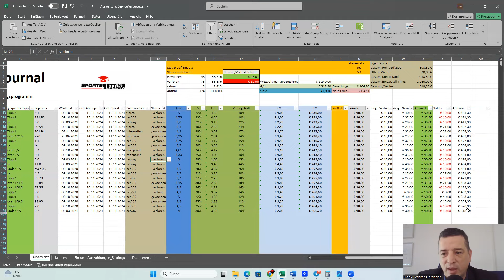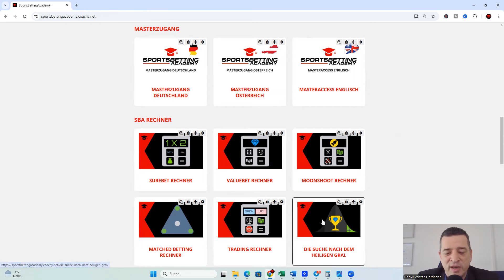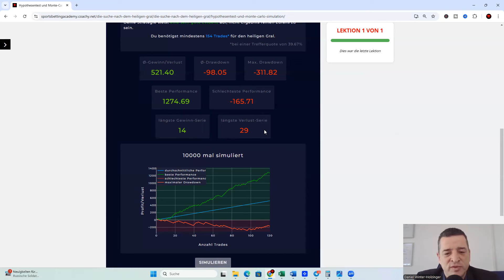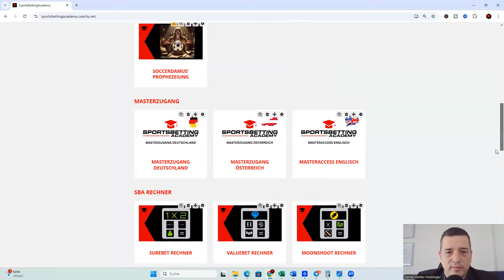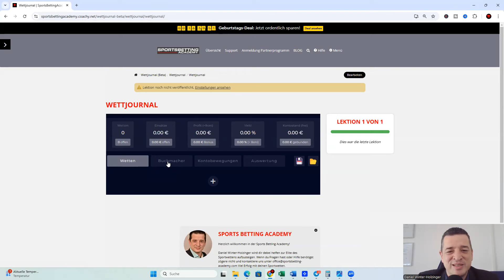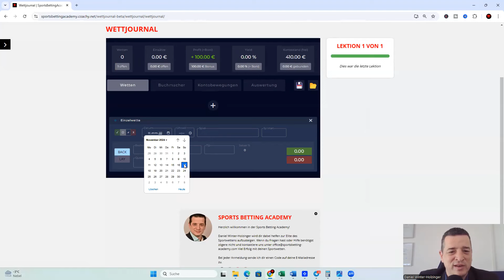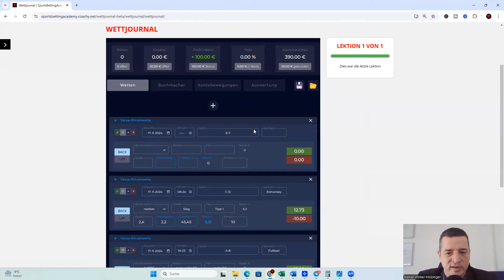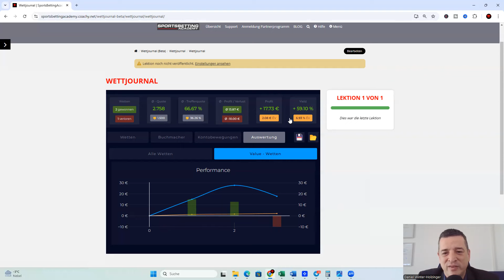Sportwetten Strategie: Valuewetten zum nachspielen - Vlog - Tag 12 (neuer Höchststand)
Hole dir jetzt deinen Masterzugang zur Sports Betting Academy.

Willkommen zu einem neuen Level des Sportwettens! 🚀 In unserem exklusiven Valuewetten Service bieten wir dir täglich aktuelle Wett-Tipps mit detaillierten Analysen und umfassenden Performance-Auswertungen.

Whitegelistete Wettanbieter: Wir arbeiten nur mit den besten und vertrauenswürdigsten Wettanbietern zusammen. So kannst du sicher sein, dass du bei den besten Buchmachern wettest – ohne Risiko.

Tägliche Ergebnispräsentation: Alle Wett-Ergebnisse werden regelmäßig und transparent präsentiert. Du siehst genau, wie gut unsere Wettstrategien funktionieren und welche Erfolge erzielt wurden.

Hypothesentests & Monte Carlo Simulationen: Wir gehen noch einen Schritt weiter und analysieren die Wettstrategien mit wissenschaftlichen Methoden. Durch Hypothesentests und Monte Carlo Simulationen zeigen wir dir, wie zuverlässig und profitabel unsere Ansätze auf lange Sicht sind.

Willst du auch diese Erfolge feiern und von unseren fundierten Wettstrategien profitieren?

Dann werde Teil unserer Community und sichere dir jetzt den Masterzugang zur Sports Betting Academy. Hier lernst du, wie du deine eigenen Wetten strategisch platzierst und deine Erfolgschancen maximierst. 📈

Schließe dich uns an und starte deinen Weg zum Erfolg im Sportwetten – buche noch heute deinen Zugang!